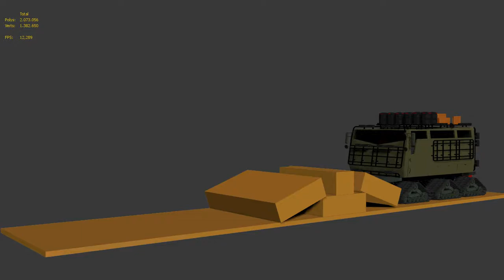snow truck animation2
k.sinan.b. model  rig ve animasyon bana aittir.